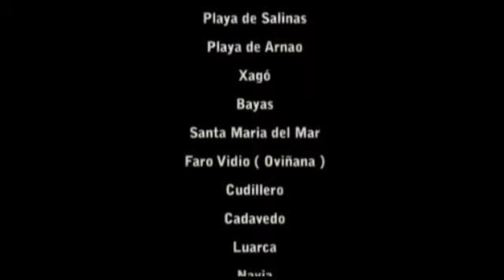Asturias by Voltar